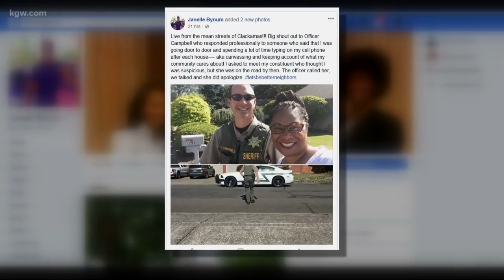Police called about black lawmaker canvassing in Oregon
Janelle Bynum, a state representative running for reelection, says a constituent called the police because she looked "suspicious" while canvassing in her district. Here's what Bynum had to say

The neighbor said it was a misunderstanding. Here's what she had to say about the situation